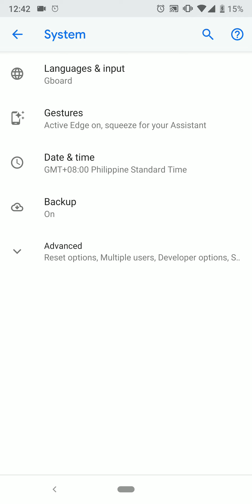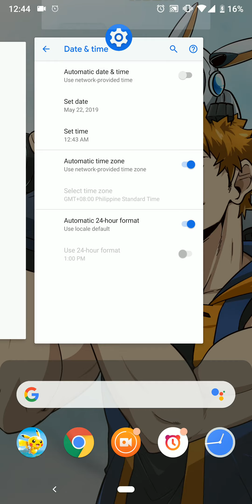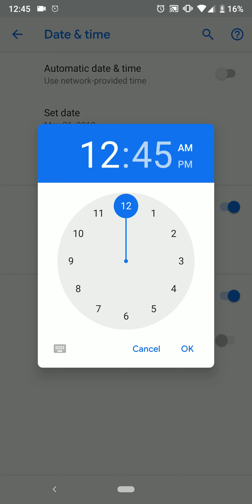[Pokemon Rumble Rush] Episode 28 - TRYING TO CHEAT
Well, it kinda worked in Magikarp Jump, so why not?

Thumbs up, comments, shares, and subscriptions are very much appreciated. if you're feeling generous!